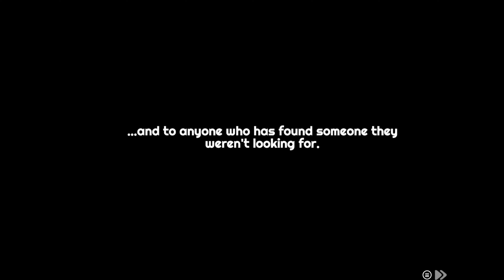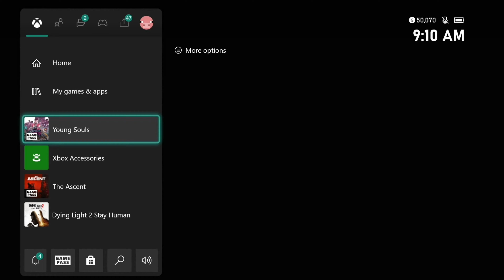Young Souls, but we voice all the parts | game pass local co-op gameplay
Want something better than TMNT? Try Young Souls on Game Pass!

This game is f*cking legendary. It has a well-deserved rep for its brutally tough Soulslike difficulty. So we tried it on Challenging, the 3rd (of 4) and recommended difficulty.

BUT we've got short attention spans, and it's got a lot of writing. When that happens we act out the parts to keep from going insane. We decided to share it with you all, mixed with some really hard-core combat and of course, our own running commentary and analysis.

A note: we edited this one way down, so even though it's ~an hour this covers about the first 3 hours of gameplay.

We hope you have as much fun as we did here, Happy Gaming Together! ❤️❤️❤️

 *Please disable adblocker, since these use cookies to recognize you.*

00:00 Start here
02:48 1 | Kids + Gobbons
04:54 2-3 | Kids + Grampfessor
14:13 4 | Logo intro
18:22 5 | Mezzy!
22:00 6 | Secret Lair-bratory
24:40 7 | Baldwin + Kah-kon
27:54 8 | Baldwin: Don't go alone, take this
31:15 9 | Kah-Kon + Dwarvengobben
34:15 10 | Dinkoy
44:27 11 | Dinkoy Boss Fight
52:00 12 | Baldwin Explains the (Purple) Story
57:15 13 | Fazmore + The Bad Guys chat
62:15 14 | Baldwin Explains More Story
69:02 15 | Chaotic Neutral Secretary + Mayor Sets up plot